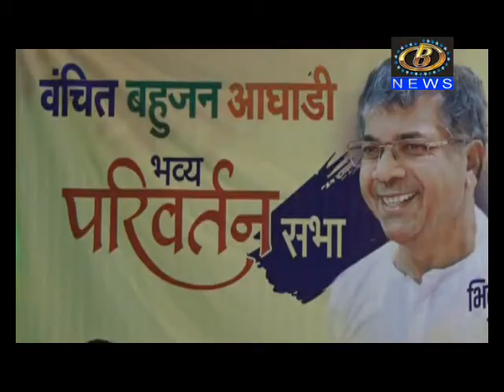इचलकरंजी येथे बहुजण वंचित आघाडीच्या वतीने मेळावा संपन्न